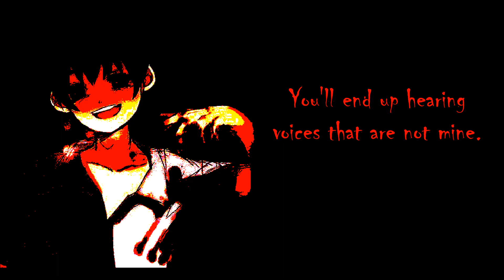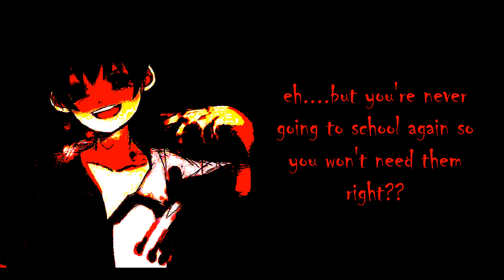[Japanese Voice Acting] YANDERE BOY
Hi!!! It's KOZU!!!

It's been a while and I have been enjoying my freedom hehehehe

I MISS YOU ALL THO AND I HAVE DONE THE THING I'VE WANTED TO DO FOREVER.

I wanted to try cover the video that started my entire channel.

Shoutout to DOTTOVU senpai for inspiring me to start this channel  much love

Thank you so much hehehe I HOPE YOU ALL ENJOY IT